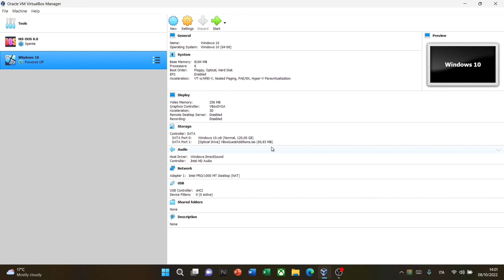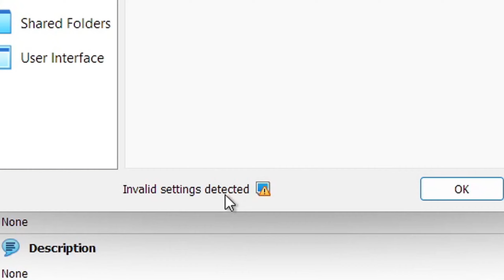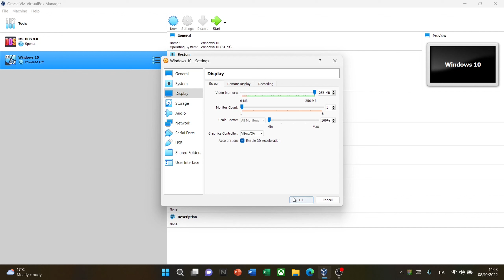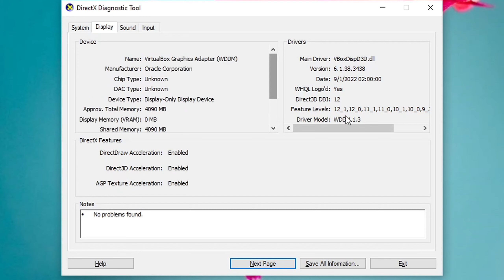Fix Windows 10 Taskbar Transparency - VirtualBox (2023)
I did Found a Solution to Fix Windows 10 Trasparency Problems Once For All